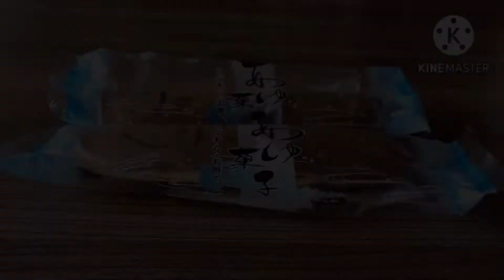GIFU,JAPAN'S FAMOUS SWEETS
Ayugashi is very popular confection in early summer.Moreor less-looks like
the ayu fish.